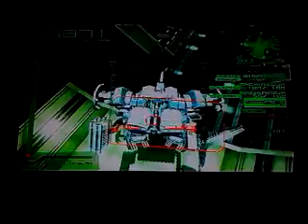Armored Core Nexus Ep 8 The Reaver Titan's baptism of fire